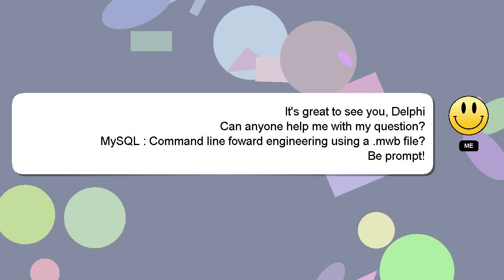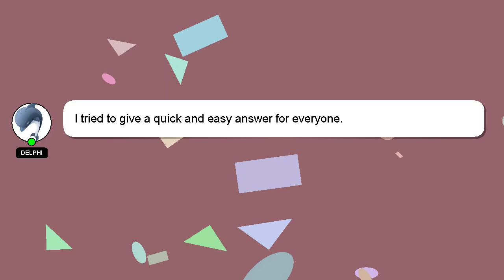MySQL : Command line foward engineering using a .mwb file?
foward .mwb MySQL a file? : line Command engineering using